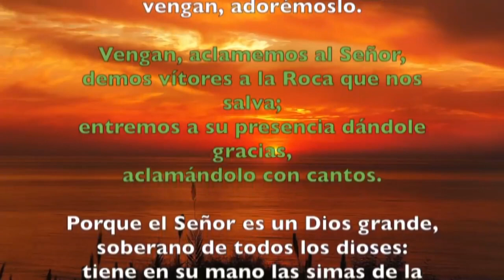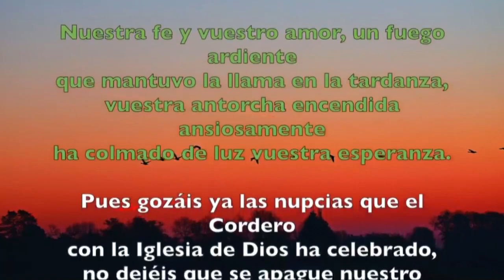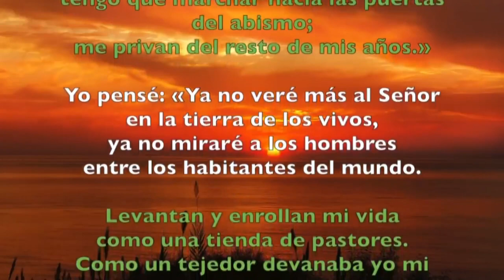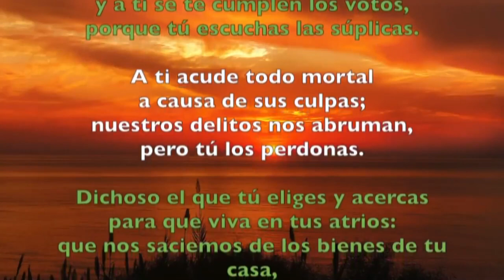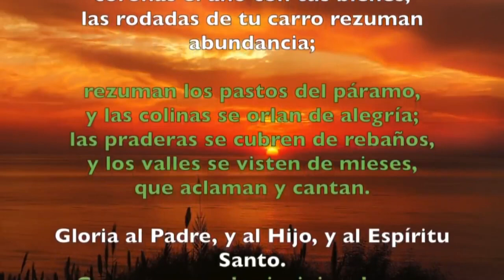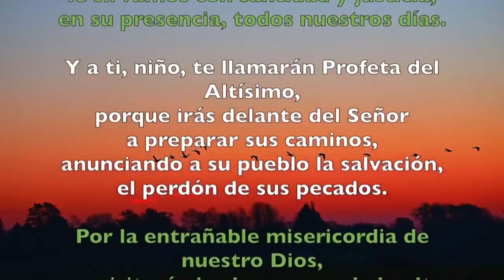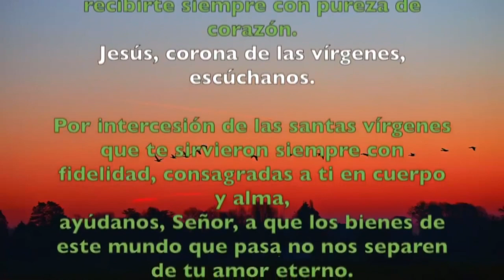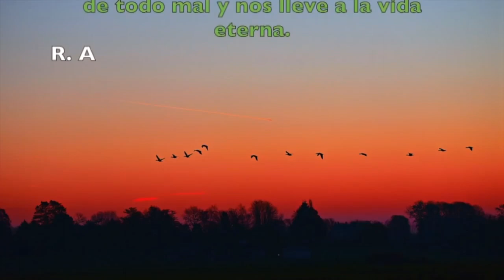Oración de la mañana (Laudes) MARTES 21 DE ENERO 2020 | Padre Sam | Producción Crisol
SANTA INÉS, virgen y mártir. (MEMORIA)